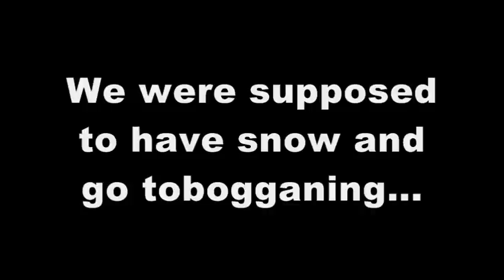Youtubeoggan without the Oggan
So yeah. Youtubeoggan was awesome.
My video? Turned out not so much.

Honours:
#38 - Most Discussed (Today) - People & Blogs - Canada
#73 - Top Favorited (Today) - People & Blogs - Canada
#50 - Top Rated (Today) - People & Blogs - Canada